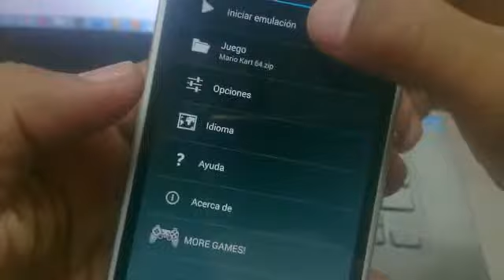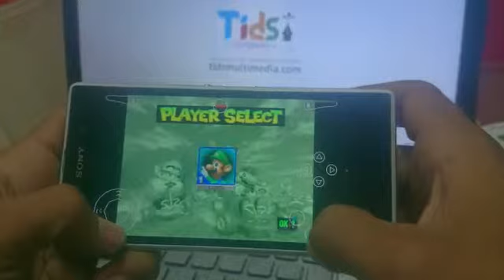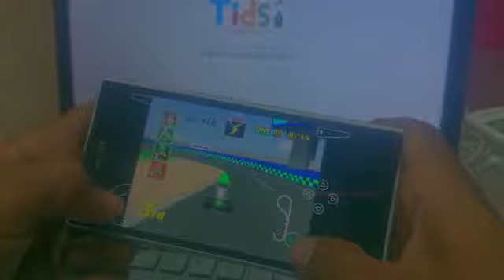Probando emulador de N64 Mario kart |Xperia Z1